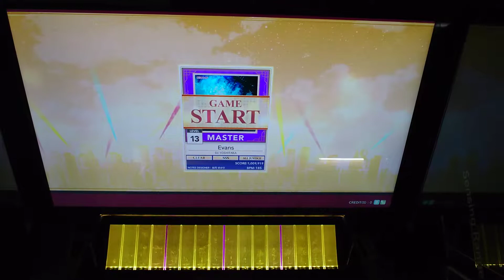Evans ALL JUSTICE [ J9個 ]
午後ティー(ミルク)でパフォーマーンスをしたところ苦戦していたのが嘘であったかのようにAJ出ました。
午後ティーのちからは偉大です、真っ黒で全然見えないけど。